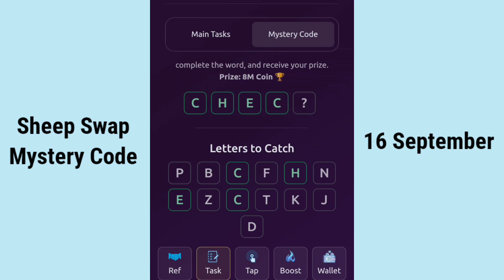Sheep Swap Code 16 September | Sheep Swap Daily Mystery Code Today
16 September sheep swap code
sheep swap daily combo